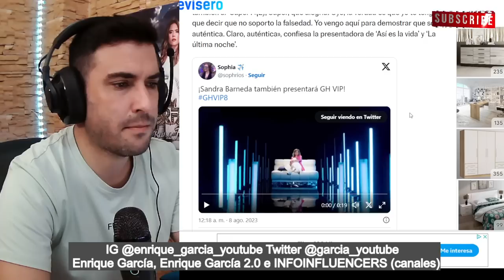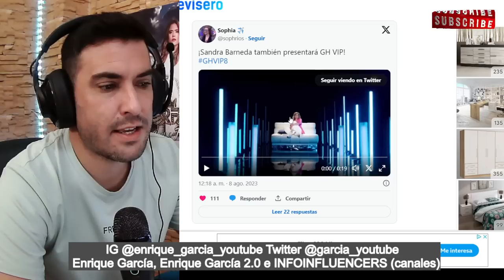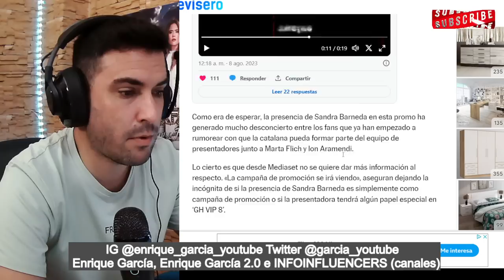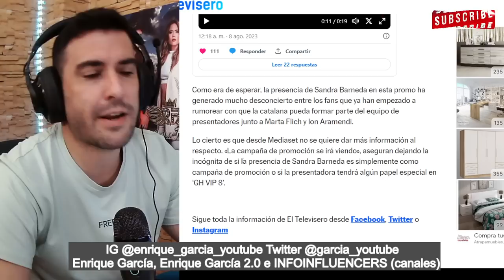Se CARGAN GH VIP 8 ANTES de EMPEZAR, tras FICHAJE INESPERADO